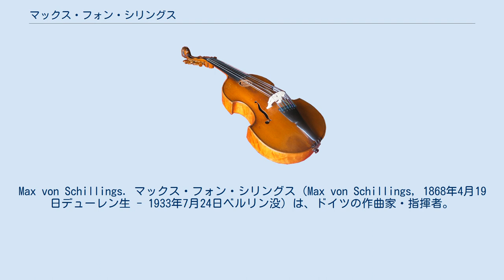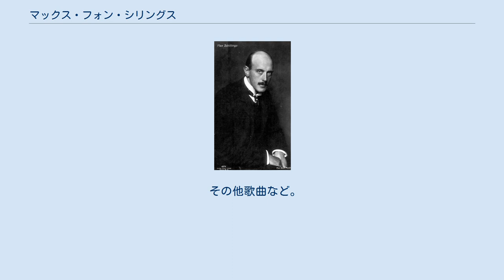マックス・フォン・シリングス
Max von Schillings. マックス・フォン・シリングス（Max von Schillings, 1868年4月19日デューレン生 - 1933年7月24日ベルリン没）は、ドイツの作曲家・指揮者。
 1919年から1925年までベルリン国立歌劇場の首席指揮者を務めた。
ヴィルヘルム・フルトヴェングラーの師としても知られている。
オペラ『モナ・リザ』(1915年初演)は2番目の夫人のソプラノ歌手バーバラ・ケンプがメトロポリタン歌劇場でタイトル・ロールを歌ったほどの世界的な成功を収めた。
 シリングスはデューレンで写真家のカール・ゲオルク・シリングスの息子として生まれた。
彼はボンでピアノ、ヴァイオリン、音楽理論を一般的な教育の合間にカスパー・ヨーゼフ・ブランバッハ、オットー・フォン・ケーニヒスレーフに師事した。
後にミュンヘン大学で法学、哲学、美術史、文学を学んでいる。
 1892年10月1日、従姉妹のカロリーネ・ヨゼファ・パイルと結婚する（1923年に離婚し、同年バーバラ・ケンプと結婚している）。
 1903年ハイデンベルク大学から哲学の名誉博士号を授与されている。
またこれによりヴュルテンベルク王国の勲章を授与され、貴族に列されてフォン・シリングスを名乗っている。
 シリングスは反ユダヤ主義者として知られており、1933年のナチス政権誕生を歓迎した。
そして、第三帝国の帝国音楽院総裁に就任直後の6月24日に急死した。
 ナチスとの関係のため、第二次世界大戦後に彼の作品の演奏はタブーと化した。
ようやく近年になってオペラや管弦楽曲の演奏・録音が行われるようになった。
 その他歌曲など。